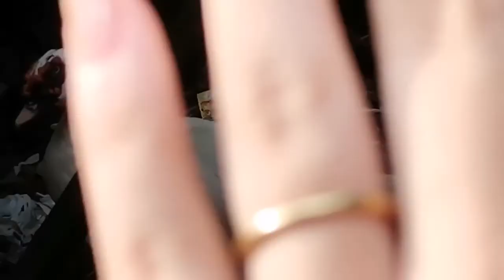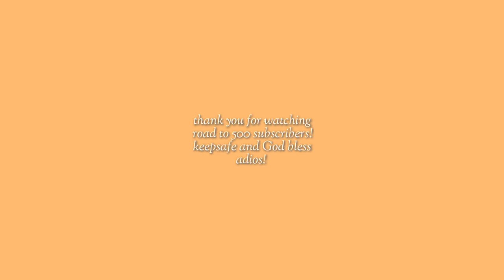🐟 spend a day with me 🐾 (naglinis ng isda & pet's time) 🦋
welcome to another vlog with me!

(REUPLOADED)

So this was really 2 days pero siniksik ko nalang coz' you might be bored or something lol